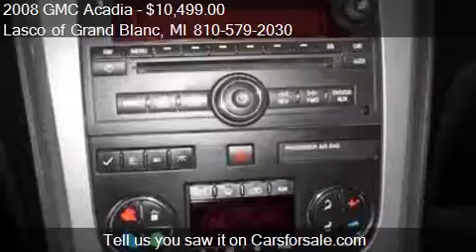2008 GMC Acadia SLT-1 4dr SUV for sale in Grand Blanc, MI 48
This 2008 GMC Acadia SLT-1 4dr SUV is for sale in Grand Blanc, MI 48439 at Lasco of Grand Blanc.
Engine: V6 3.6L V6
Transmission: Automatic 6-Speed
Color: Brown
Mileage: 133322
Contact Lasco of Grand Blanc 5470 Ali Dr Grand Blanc, MI 48439 to test drive this 2008 GMC Acadia SLT-1 4dr SUV today.